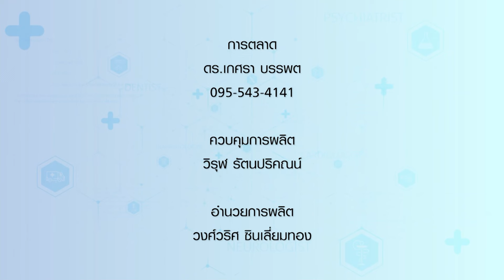อันตรายจากสารแคดเมียม⎪คุยกับหมอ⎪11.05.67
แขกรับเชิญ :
• นพ.ธนีย์ ธนียวัน
ผู้เชี่ยวชาญด้านโรคปอดและวิกฤติบำบัด สหรัฐอเมริกา